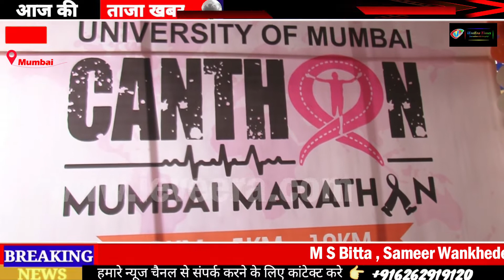M S Bitta , Former NCB zonal head Sameer Wankhede Flag off CANTHON Run for Cancer Awareness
M S Bitta , Former NCB zonal head Sameer Wankhede and Nilotpal Mrinal Flag off the CANTHON Run for Cancer Awareness ..

M S Bitta,  Nilotpal Mrinal & Former NCB zonal head Sameer Wankhede on Sunday flagged off 'Canthon Cancer Awareness' marathon in Mumbai. He said the country also needs to get rid of other cancers, which are terrorism and narcotic, and appreciated organisers for holding the event.

Video Credits :-

* Associate Creative Head :- Ritika Masalia
* Video Grapher :- Kisan Pandey
* Reporter :- Premlata Mourya
* Editor :-
* Graphic Designer :- Ranjan Saw, Nikita Shigam, Rinkal Sable
* Digital Marketing :- Kaushik Pawar